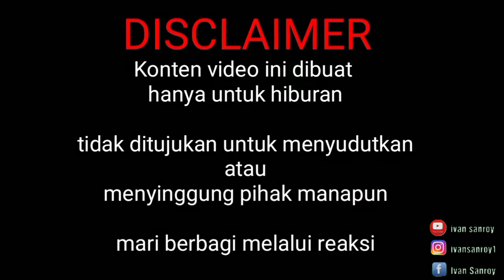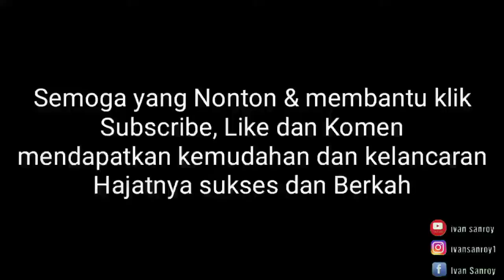KEREN!!! LAGI PRANK SHOLAWAT MALAH KENA ULTI AYAT-AYAT !!!